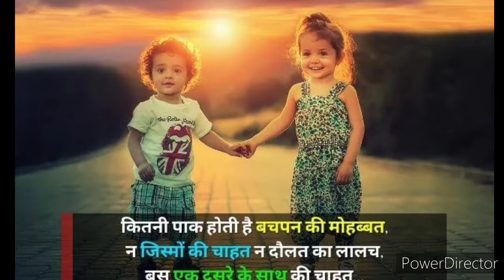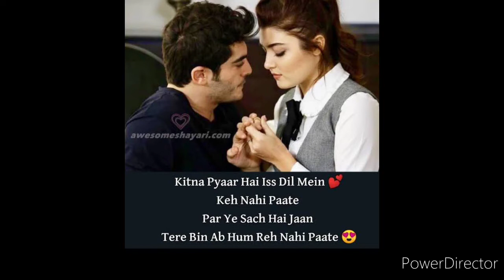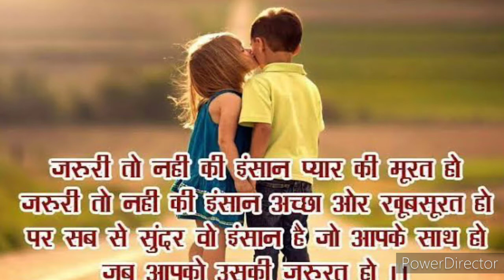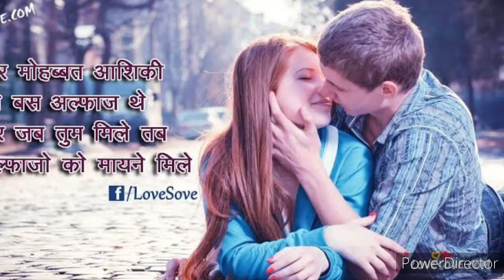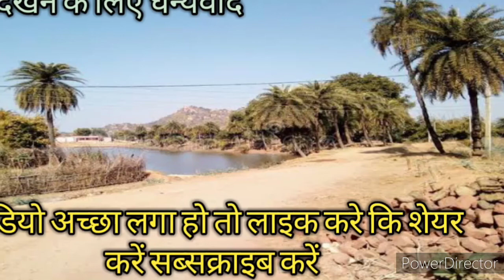प्यार तो प्यार है k k corner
प्यार तो प्यार है इस गीत पर प्यारा सा वीडियो